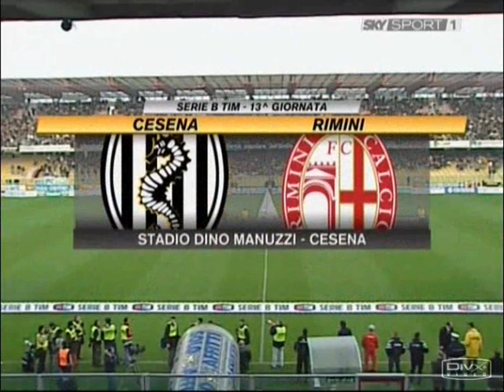Cesena-Rimini 1-1 (13°giornata Serie B 2006/07) sintesi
Il derby di Romagna del 25/11/2006 si conclude con il risultato di 1-1.

FORMAZIONI

CESENA
(4-3-3)
Turci, Biserni, Vignati, Lauro, Sabato, Pestrin, De Feudis, Salvetti (8' st Sacilotto), Papa Waigo (28' st Virdis), Pellè, Lazzari (14' st Bracaletti)
A disp: Sarti, Bova, Ferrini, Mezavilla
All. Castori

RIMINI
(4-2-3-1)
Handanovic, Baccin (31' pt Vitiello), Digao, Porchia, Regonesi, Cascione, Tasso (31' pt Milone), Pagano, Ricchiuti, Valiani, Jeda (35' st Moscardelli)
A disp: Pugliesi, Bravo, Peccarisi, Bischeri
All. Acori

AMMONITI
De Feudis, Biserni, Pestrin, Lauro, Bracaletti

ESPULSI
27' pt Porchia per doppia ammonizione

TERNA ARBITRALE:
Messina di Bergamo
Giordano - Di Fiore
IV° uomo: Merchiori